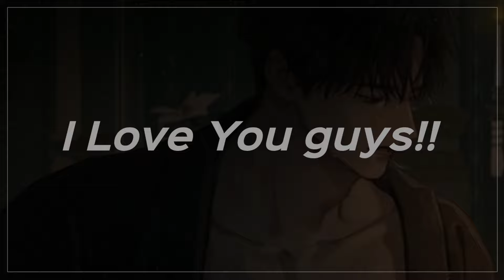[❗𝕊𝕡𝕚𝕔𝕪❗] Needy Boyfriend Distracts You While Your Working [M4F] [Needy] [Dominant] [Boyfriend ASMR]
I want you bad baby..
[Entertainment purposes only! This is a work of fiction!]

This original content, written and audio, has been created exclusively for this YouTube channel. No permission for this copywritten audio to be distributed, copied, shared, or plagiarized is granted to any person, organization, or entity.

ASMR - autonomous sensory meridian response, sometimes auto sensory meridian response, is a tingling sensation that typically begins on the scalp and moves down the back of the neck and upper spine. A pleasant form of paresthesia, it has been compared with auditory-tactile synesthesia and may overlap with frisson.